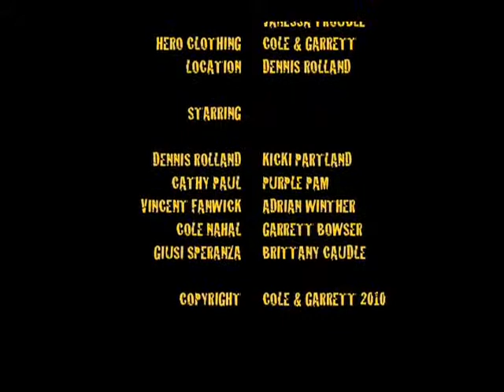COLE & GARRETT SUPERHEROES Super Virgin Sacrifice